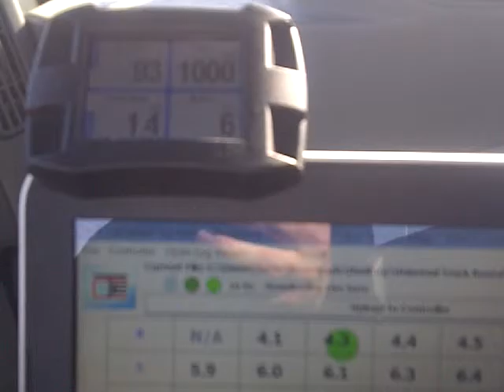Dual Fuel Demo Test